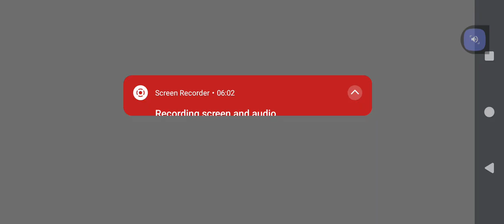📸 Heavy 📸 Truck 📸 Simulator 📸 Offroad 📸 games 📸 LEVEl1 📸 Video 📸 🛻🎮 WOw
Presenting you a new game you love "Heavy Truck
Simulator : Offroad Uphill Cargo Game". Transport
Heavy Cargo On Truck. Drive On Dangerous Uphill Road.
Explore Beautiful Locations. Become a real truck driver
hero by playing this amazing long trailer truck wood
cargo logging simulator game. We are bringing for you
the best experience of off road cargo truck game, so that
you can improve your driving skills.
If you are ready to take responsibility then put your
hands on big steering and be the professional offroad
truck driver and deliver cargo at ultimate destination
safely. In some tracks it seems impossible to drive with
cargo like pinewood beam, animal fodder, redwood
lumber rural festival firework, basmati rice, concrete
round barriers, wheat, animals fodder bales, Tjabo,
pumpkin, but you have to show your professionalism
and drive carefully to complete the level.